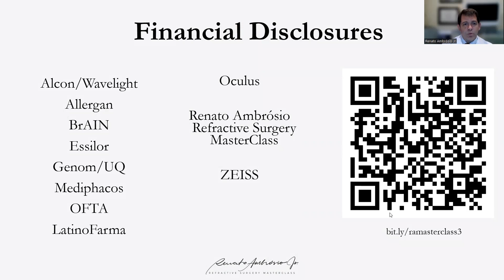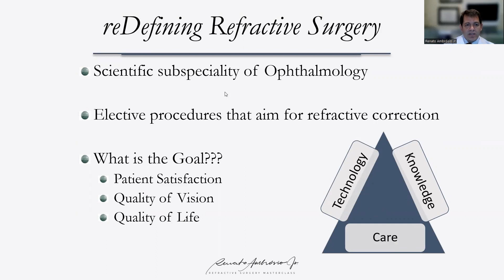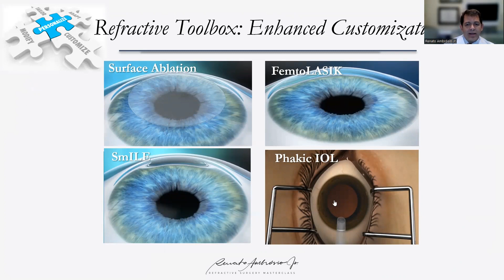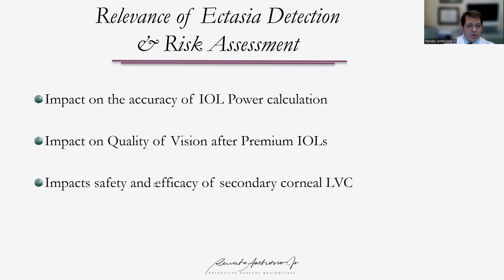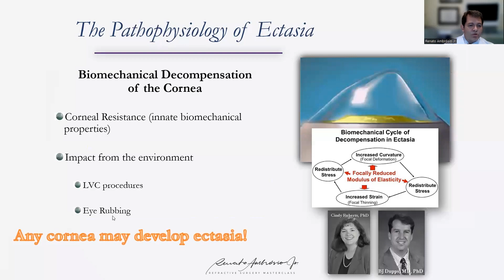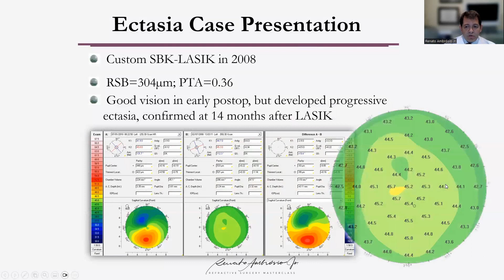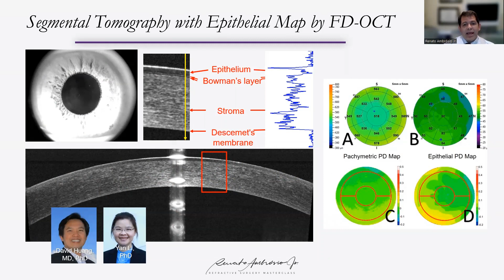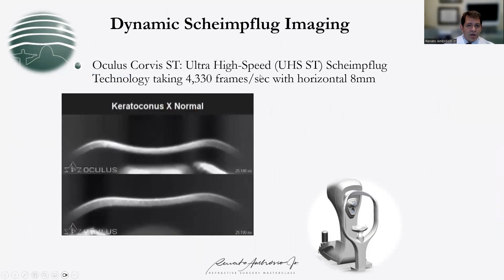BRASCRS Aula 24 5 2023 Renato Ambrósio Propedêutica Multimodal 830am